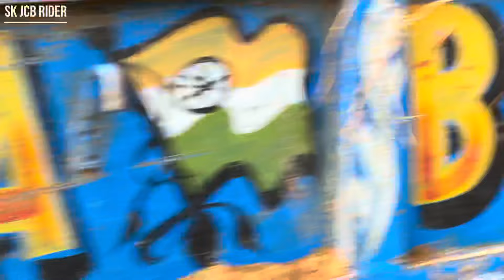Jcb 3dx Machine Loading Red Mud In Powertrack 434 Ds Plus And Sonalika 42 Di Rx Tractor